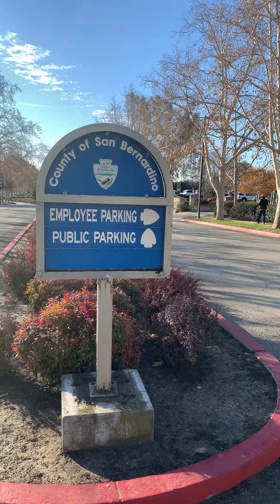Attorney Jaaye Person Lynn attacked and tasered in courtroom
Controversial Attorney Jaaye Person Lynn went to a San Bernardino court room to get documents of a client from the court clerk when this happened.
Jaaye was assaulted and tasered by a bailiff and jailed. Now Jaaye faces up to 1 year in the San Bernardino county jail.
Reported by Hassan Haze